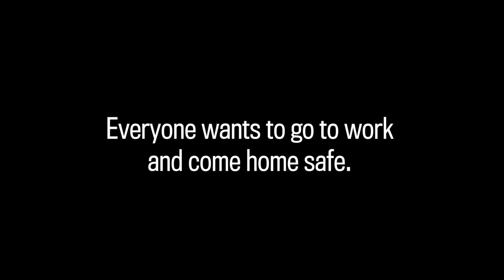What happens when athletes are hurt on the job?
Jonathan Hefney is still suffering the lingering effects of injury, but his benefits from the CFL have long lapsed.